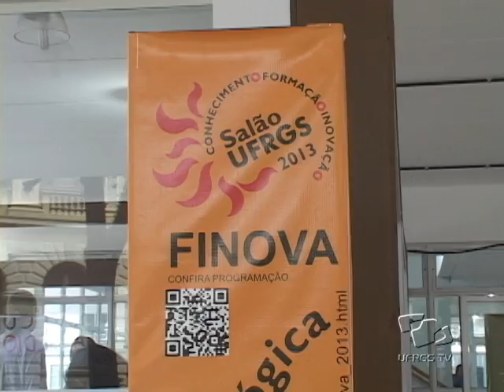Especial Salão UFRGS 2013 - 4º dia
No quarto dia de atividades do Salão UFRGS 2013, apresentamos algumas atividades do Salão de Extensão, da FINOVA e do Salão UFRGS Jovem.